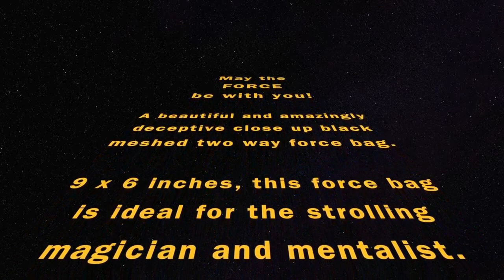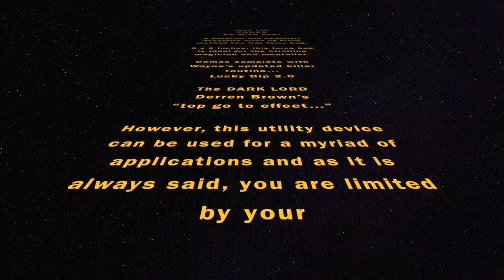The Force by Alan Wong and Wayne Dobson